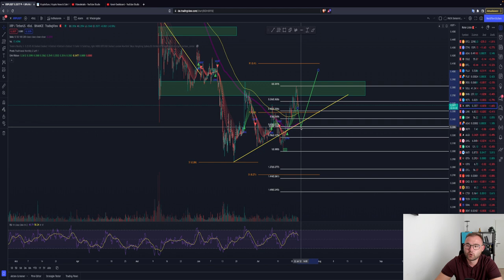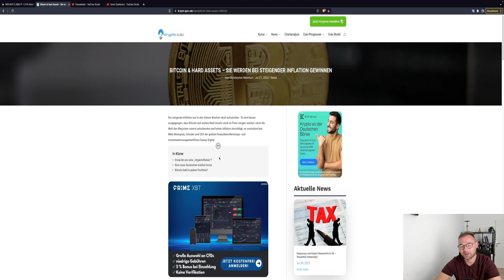🚨BITCOIN 27.000 USD NEXT?! TESLA VERKAUFT BTC🚨 Ja und?! ETH Chartanalyse News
Timesteps:
00:00 Abo, Kommentar & Like nicht vergessen
00:30 Bitcoin
04:00 Ethereum